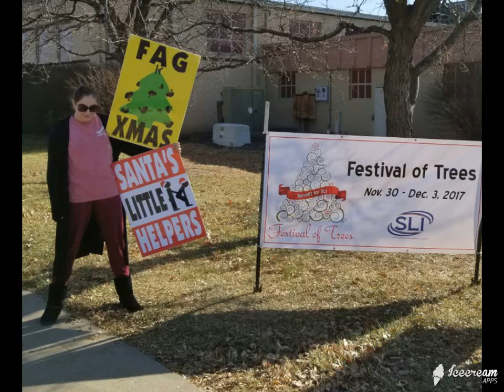Kościół Baptystyczny Westboro protestuje Boże Narodzenie 2017